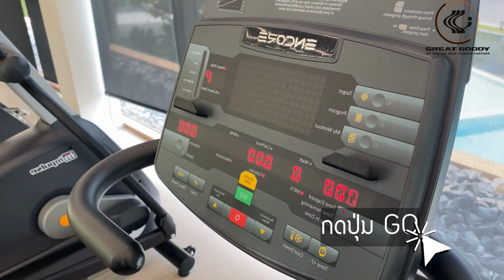Recumbent Bike ECR7, by GG Health And Sport Ltd.